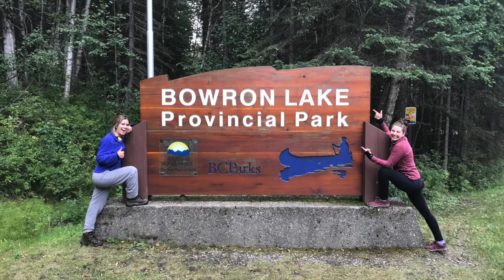Bowron Lakes Trip 2018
Bowron Lakes Trip with the Fam!!